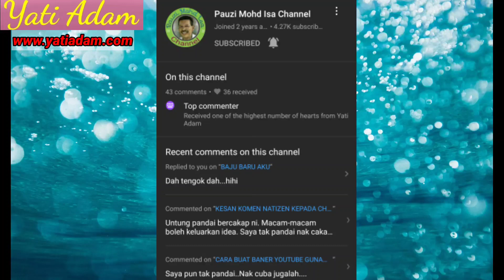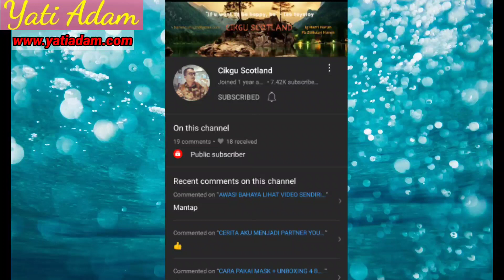CARA MENGENAL PASTI JENIS KULIT ANDA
Hai semua  Hari ini kak mahu kongsikan cara mengenal pasti jenis kulit anda. Tips ini sangat berguna untuk semua lelaki dan terutamanya wanita juga.